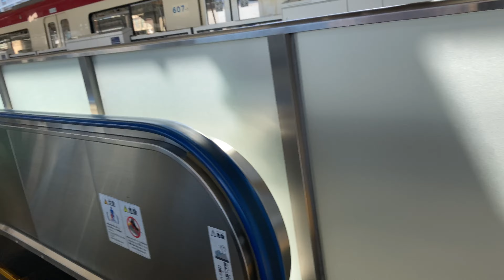【東京エスカレーター】京急 蒲田駅 3階ホームのエスカレーター上り下り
エスカレーター関連の動画をこちらにまとめました